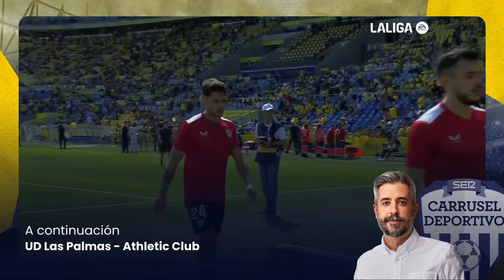⚽️ UD LAS PALMAS vs ATHLETIC CLUB | EN DIRECTO LaLiga 23/24 - Jornada 28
La UD Las Palmas y el Athletic Club se miden este domingo en el Estadio de Gran Canaria con las ambiciones cruzadas de seguir estando en las peleas por las plazas de Liga de Campeones, el conjunto rojiblanco, y de otra competición europea, el amarillo.

 Ambas ilusiones, más que objetivos, los tienen ambos equipos a cinco puntos, los que le saca al Athletic, quinto, el cuarto clasificado, el Atlético de Madrid; y al Las Palmas, octavo, el Real Betis, sexto.

 Al conjunto bilbaíno le llega el choque después de una vorágine competitivo que le deparó tras partidos de máxima exigencia en una semana ante el Betis en Sevilla y frente a Atlético y Barcelona en San Mamés.

 No salieron mal parados los de Ernesto Valverde, que sacaron con autoridad un nuevo billete para una final de Copa contra el conjunto colchonero. Pero en Liga se vieron frenados porque cayeron con justicia en el Benito Villamarín y ante el Barça, aunque compitieron en un choque más de 1-0 que de 0-1, no pasaron del empate sin goles.

 Esa igualada les cortó a los ' + Char(39) + 'leones' + Char(39) + ' su tremenda racha en San Mamés de diez victorias consecutivas, siete de ellas de Liga, que les ha apuntalado en la zona europea y les permite seguir mirando hacia la Champions.

 Fuera, en cambio, el Athletic encadena cuatro partidos sin ganar en los que ha sumado únicamente dos puntos de 12 posibles ante Valencia (1-0), Cádiz (0-0), Almería (0-0) y Betis (3-1).

 Una dinámica negativa que Valverde quiere frenar una vez descansado una semana del exigente calendario anterior y ya de nuevo con el bloque titular sobre el césped.

 Al respecto, el técnico recupera los sancionados ante el Barça Nico Williams y Dani Vivian, y al lesionado Yuri Berchiche. También está ya en condiciones Ander Herrera, pero su regreso se produjo este viernes y ha sido el descartado por Valverde entre los 24 jugadores que tiene disponibles.

 Además de la de Nico y Vivian se espera en el Gran Canaria la vuelta al once inicial de titulares indiscutibles a los que dio descanso el entrenador ante el Barcelona, como Oscar de Marcos en el lateral derecho, Iñigo Ruiz de Galarreta en el doble pivote y Oihan Sancet en la media punta.

 También a Yuri o Iñigo Lekue en el lateral izquierdo en función de como se encuentre el guipuzcoano, y a Beñat Prados en el centro del campo tras jugar el domingo de lateral.

 Completarían el equipo Unai Simón, bajo palos, Yeray Álvarez o Aitor Paredes junto a Vivian en el centro de la defensa e Iñaki Williams y Gorka Guruzeta con Nico y Sancet en ataque. Todos ellos jugaron ante el Barça.

 Realmente las únicas dudas en el Athletic son si Yuri estará ya para volver al lateral izquierdo o jugará Lekue; y quienes serán los centrales, ya que los tres disponibles están a gran nivel.

 Con lo que titulares ante el Barça dentro de la unidad B que no respondieron mal, como Imanol García de Albéniz, Dani García, Mikel Vesga, Unai Gómez y Alex Berenguer, regresarían al banquillo.

 El equipo amarillo, por su parte, ha encadenado tres partidos sin ganar, con una derrota y dos empates, aunque lo más preocupante son los nueve goles encajados en esos tres encuentros, la misma cifra que había recibido en los doce choques anteriores, un dato más que revelador.

 El entrenador del conjunto isleño, García Pimienta, teme la velocidad en las bandas del Athletic, con los hermanos Williams como principales amenazas, sin olvidar la aportación de Berenguer.

 El técnico catalán recupera a Álex Suárez tras cumplir sanción por acumulación de tarjetas amarillas, aunque no es segura su participación como lateral derecho, donde podría situar a Marvin Park o Julián Araujo para medirse en velocidad con el rival que le toque lidiar.

 Otra de las preocupaciones de García Pimienta es elegir bien cuándo tienen que ir a la presión, así como no cometer errores en la salida de balón desde atrás, pues prevé que el conjunto bilbaíno les va a presionar alto.

 "Hay que estar muy atentos en la pérdida del balón para hacer esa primera presión y no dejarles pensar; si no es así, habrá que retroceder y defender más bajo", explicó en la rueda de prensa previa a este interesante duelo.

 - Alineaciones probables:

 Las Palmas: Álvaro Valles; Marvin o Araujo, Coco, Mika Mármol, Sergi Cardona; Javi Muñoz, Perrone, Kirian; Munir, Sandro y Moleiro.

 Athletic: Unai Simón; De Marcos, Vivian, Yeray, Lekue; Prados, Galarreta; Iñaki Williams, Sancet, Nico Williams; y Guruzeta.

 Árbitro: Miguel Ángel Ortiz Arias (Comité Madrileño).

 Estadio: Gran Canaria.